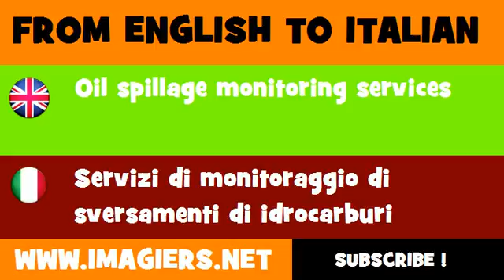FROM ENGLISH TO ITALIAN = Oil spillage monitoring services